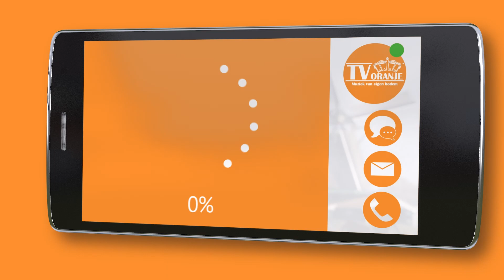TV Oranje app videoboodschap - Onbekend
Via de TV Oranje app stuurde Onbekend een videoboodschap in. Wil je ook een videoboodschap inspreken? Download dan nu de TV Oranje app op je telefoon of tablet